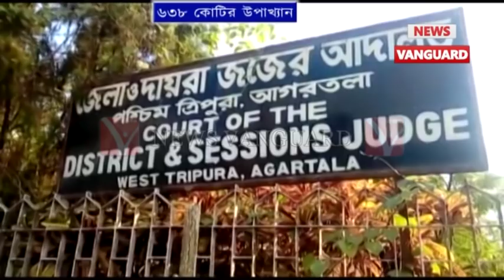13টি নির্মাণকাজ নিয়ে দিনে_ডাকাতি করেছেন প্রাক্তন পূর্তমন্ত্রী, আইন মন্ত্রী কি বলছে শুনুন